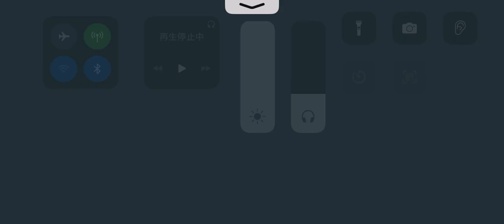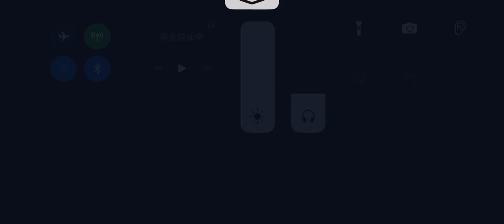第五人格 協力狩り 白黒無ガラテア戦 湖景村【記者 血塗れ天使】2023年5月29日